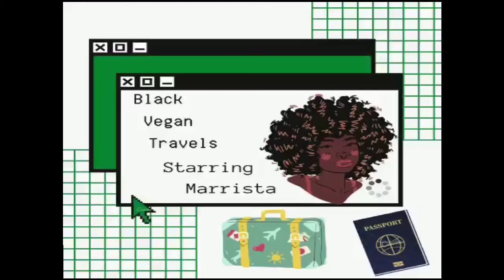Learning to Dance in Japan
A couple of our goals this year are to try new things and be more outgoing. We’re tackling those through our passion to dance! Join us on this new journey to becoming a better dancer and taking part in more experiences. We’ll be sharing our progress on the road to the Dance Art Festival: Tokyo, so be sure to subscribe to the BVT channel to get notified about rehearsals and show dates and show the like button some love while you’re down there too. There will be live videos of some rehearsals on Instagram and if you’re in the Tokyo area and want to take classes from Arisa, you can check out her Instagram link below.

It's where we’ll share videos and pictures of the food we make and the adventures we have together!

🌸Let's grow together, try new experiences, and taste delicious foods. We'd love to see comments and suggestions for foods you'd like to learn about or locations you’re interested in seeing.

            Beyond Earth – Alon Ohana